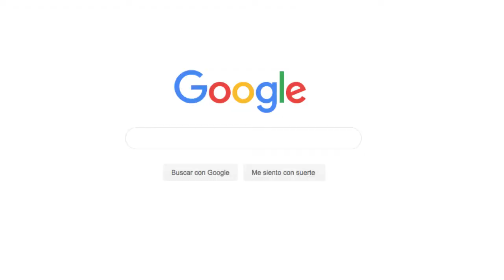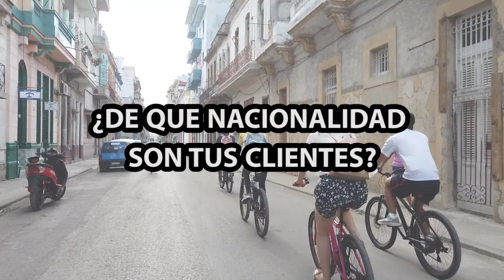DESDE EL CORAZÓN DE UN CUBANO - HABANA, CUBA -Hello Beauty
Me contas que te parece.
Graciaaaas  por tanto amor en los comentario.Nos vemos en insta y facebook  @danielanaranjohb ❤❤